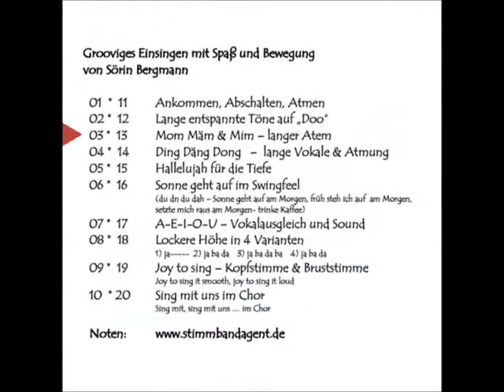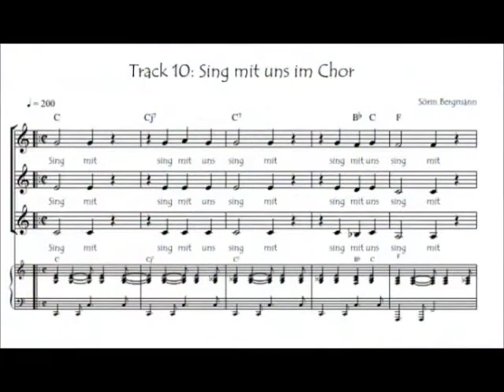Tutorial - Vocal Warm Up 1 - TEASER - 15 Minute Vocal Warm Up, Voice Workout, Einsingen für Chor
15 Minuten und die Stimme läuft!
Lockere, einfache Stimmübungen, mit beswingtem Rhythmus von Sörin Bergmann, Dipl. Chorleiterin mit Studium an der Hochschule für Musik in Weimar, preisgekrönt als "Best Choir Leadership" 2018 vom Deutschen Musikrat und 25 jähriger Berufserfahrung mit ihren Chören und Ensembles.
Beginnend mit Entspannung, geht es über die Atmung zum groovigen Einsingen für die Höhe, die Tiefe oder den Zusammenklang.
Die Übungen lassen uns ankommen, den Körper und die Stimmbänder auf das Singen vorbereiten, zeigen euch, was man alles mit der der Stimme machen kann, trainieren das mehrstimmige Singen, lockern und gehen an Grenzen mit Übungen für die hohe und tiefe Lage.
Das Swingfeeling und ein durchgehendes Fühlen von Beat und Rhythmus wird trainiert.
Besonders geeignet für Gospelchor, Popchor, a capella Ensemble, Sänger, Chorsänger, Studenten oder auch Chorleiter.
Diese chorische Stimmbildung kann gut am Anfang der Chorprobe benutzt werden.
Die instrumentalen Playbacks unterstützen Chorleiter oder auch die Sänger im Timing zu bleiben.